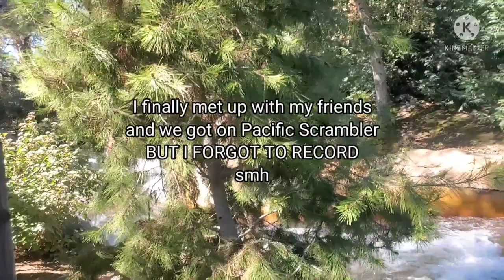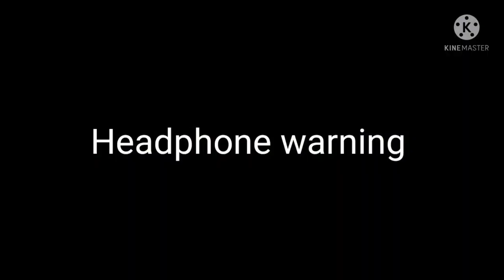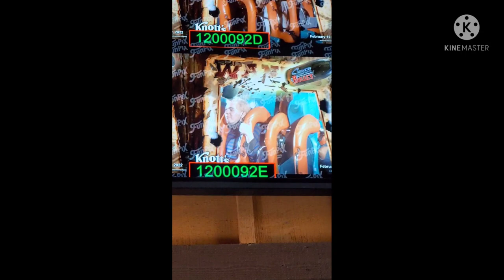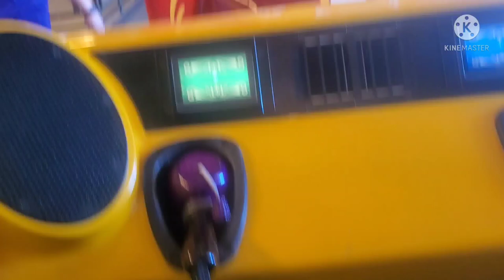Knotts Berry Farm Vlog #2